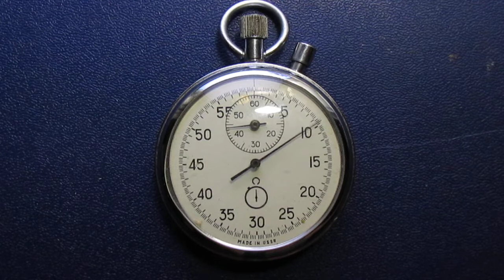Даниил Хармс. Деньги время берегут...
Даниил Иванович Хармс (настоящая фамилия Ювачёв; 17 [30] декабря 1905, Санкт-Петербург — 2 февраля 1942, Ленинград) — русский, советский писатель, поэт и драматург. Участник объединения ОБЭРИУ.